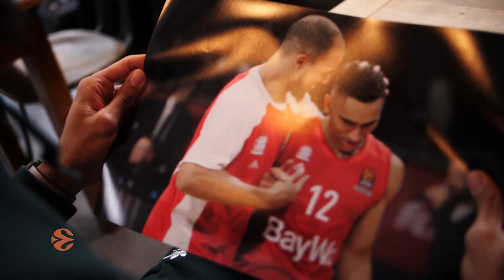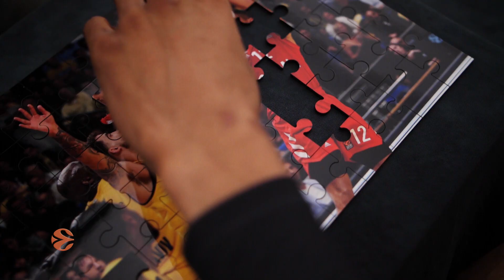Focus on: Maodo Lo, FC Bayern Munich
In his fourth Turkish Airlines EuroLeague season, 27-year-old guard Maodo Lo of FC Bayern Munich has become a full-time starter with great long-term prospects by learning more every day.